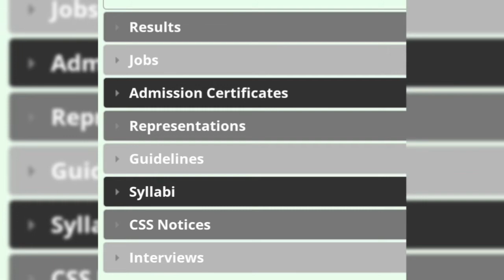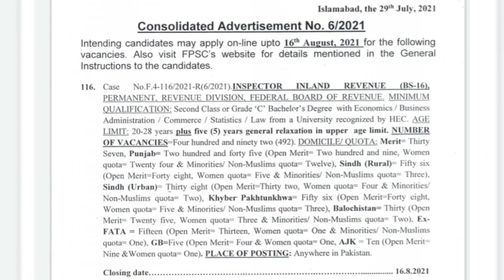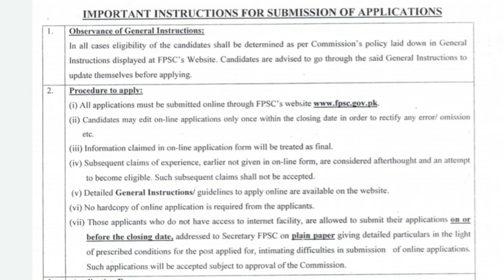FBR میں انسپکٹر کی جابز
Jobs in FBR
Inland Revenue Inspector jobs
70,000 salary
both male and female can apply
Posting anywhere in Pakistan